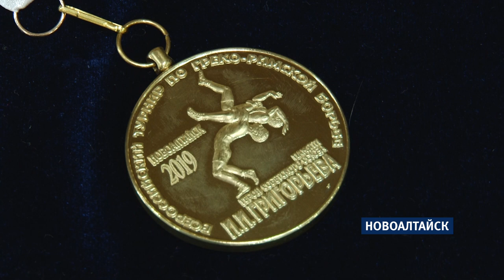Старт чемпиона. С чего начинают путь великие борцы?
Олимпийские чемпионы, большие политики, и 120 сильнейших спортсменов из восьми регионов. Один из старейших сибирских турниров по греко-римской борьбе для юношей прошел в Новоалтайске. Почему так важны эти соревнования для судьбы классической борьбы в крае?